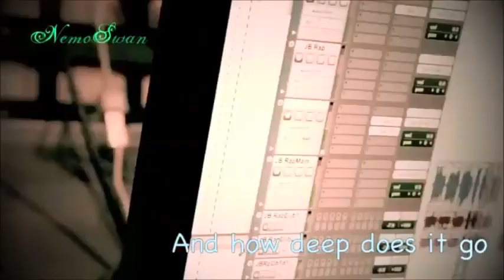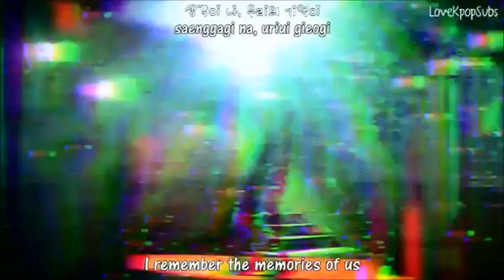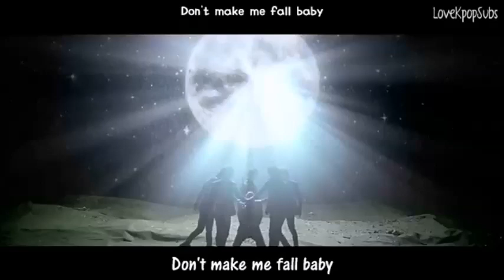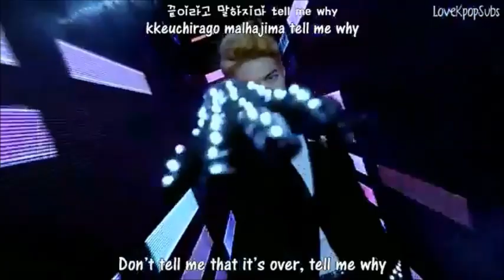Sad Song 2 (Rap/Male/Korea)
Short Compilation Of My Collection...
One Way To Kill Time...